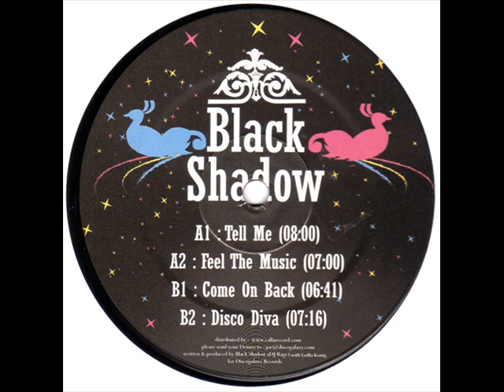Black Shadow - Come On Back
Black Shadow (2) - Disco Galaxy Winter Music Sampler 2006 Edition
B1: Come On Back
Label:Disco Galaxy Recordings Catalog#:DGR-WINTERSAMPLER-006
Format:Vinyl, 12", Sampler Country:France Released:Dec 2006 Genre:Electronic  Style:House, Disco
Written-By, Producer - Black Shadow (2)